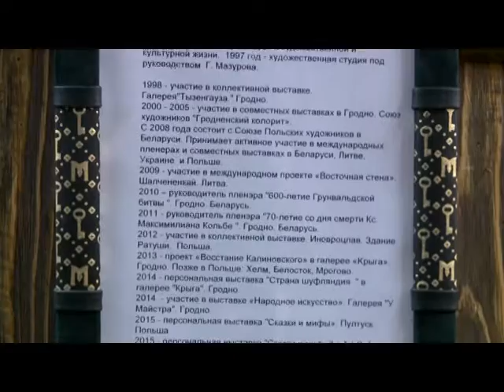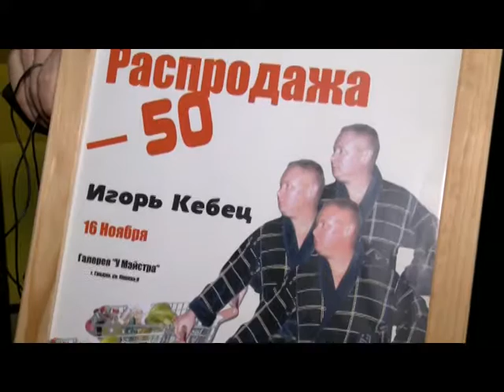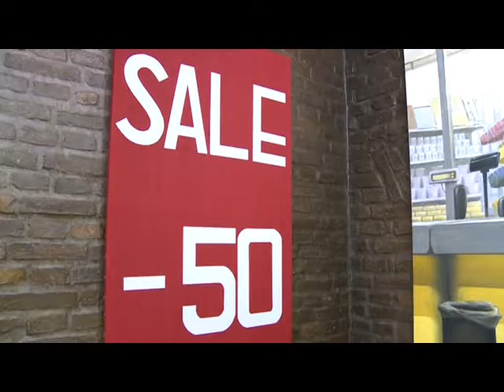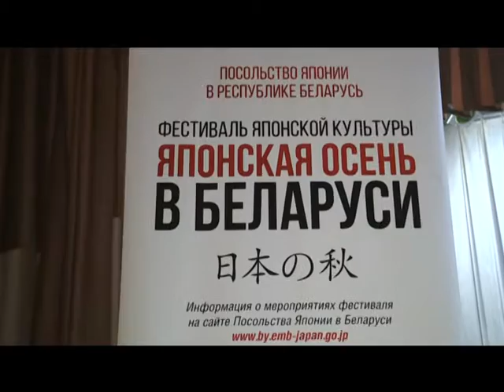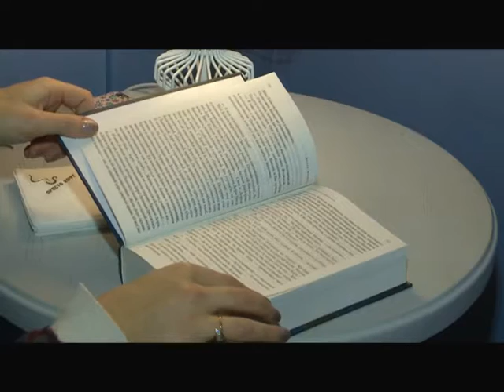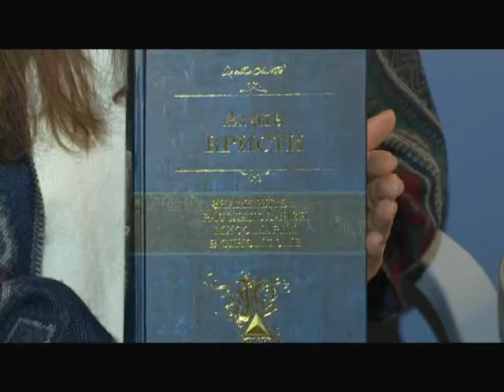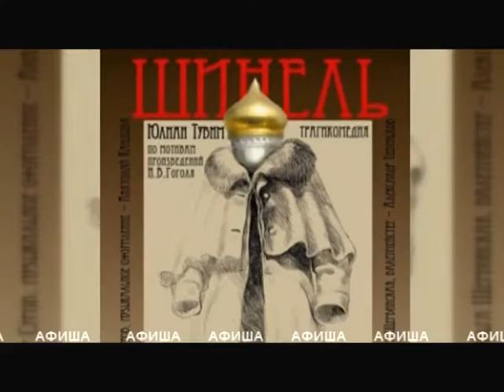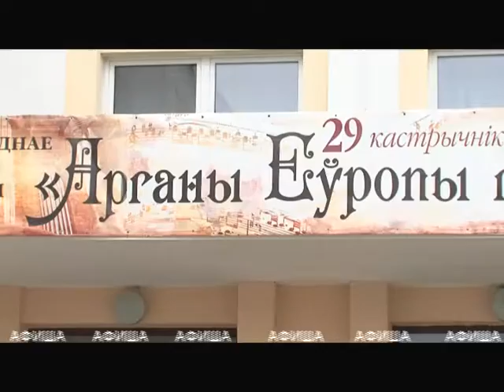Artкод. 17.11.2016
ТРК Гродно. Арткод на канале Беларусь 4 Гродно с Анной Руда.